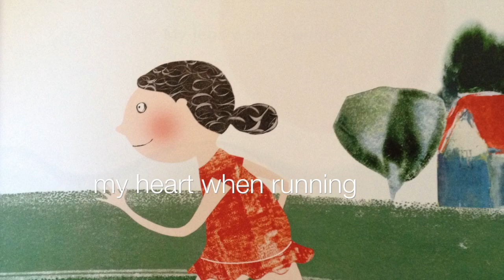Silence by Lemniscates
Welcome to our Storybook Corner.  Enjoy this read-aloud of "Silence" by Lemniscates, then go buy a hard copy of the book for your own storybook corner at home or church.